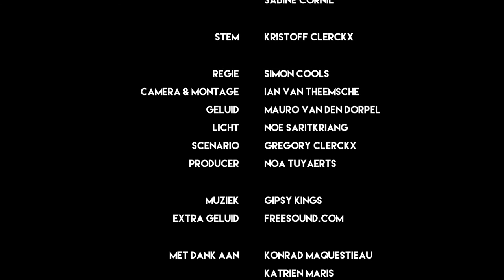Puerta Del Sol [Kortfilm]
Eindwerk de!kunsthumaniora Antwerpen

6AVV Simon Cools, Ian Van Theemsche, Mauro Van den Dorpel, Noe Saritkriang, Gregory Clerckx, Noa Tuyaerts